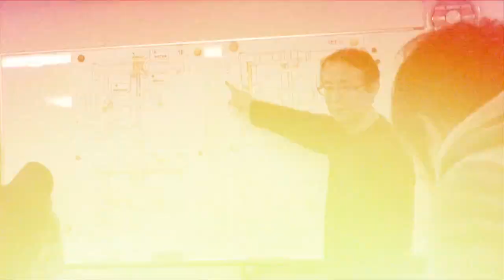映画『終の信託』公開記念特別連載～週刊周防正行第10回～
現在大ヒット上映中の映画『終の信託』は、草刈民代×役所広司×周防正行が、映画『Shall we ダンス？』以来16年ぶりにタッグを組んだ究極のラブストーリー。バレリーナだった草刈が女優として初めて本格主演した記念すべき作品でもあります！

草刈にとって最後となったクラシック・バレエ公演を周防監督が映像化した映画『草刈民代 最後の"ジゼル"』も東京都写真美術館ホールにて公開中

週刊周防正行もいよいよ最終回！今回も周防監督の愛妻でもある草刈がゲスト出演でラブラブなトークを繰り広げてくれています！
最近面白いツッコミを入れてくれるようになったという、妻の素顔とは！

(C) 2012フジテレビジョン 東宝 アルタミラピクチャーズ